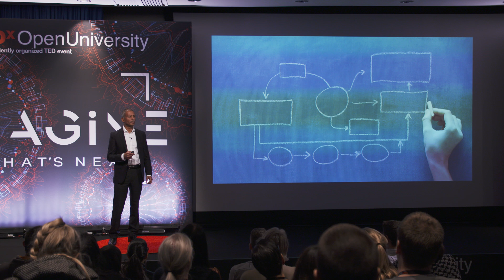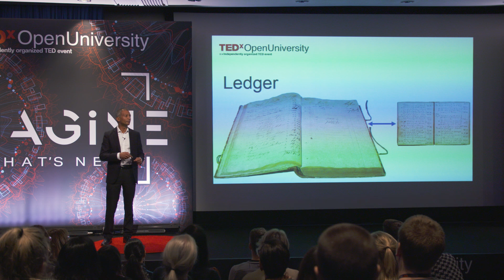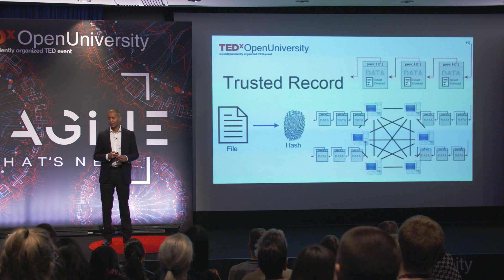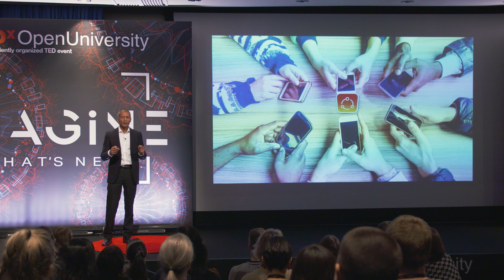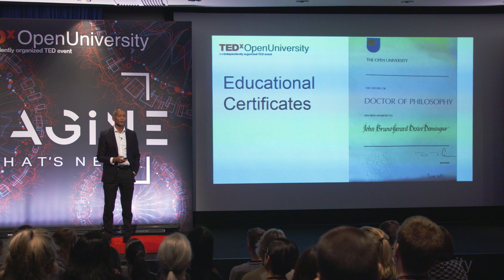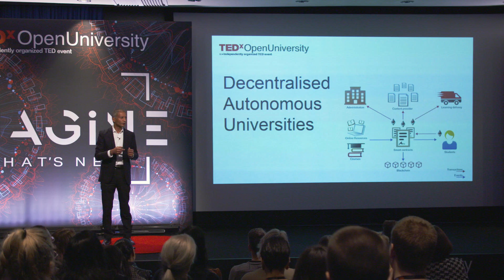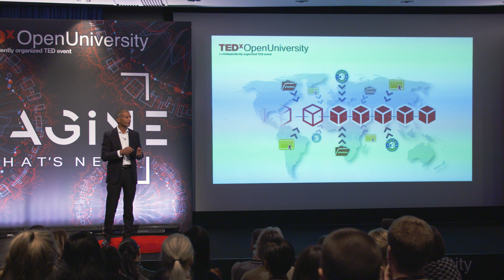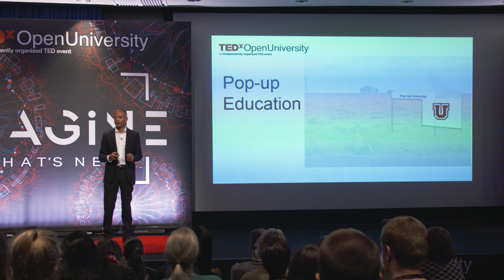A Blockchain-based decentralised university | John Domingue | TEDxOpenUniversity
I believe that with blockchain technology we can create a radically new type of university: a DAO University. A DAO is a Decentralised Autonomous Organisation which operates with no central control and no humans in the loop and are based on Smart Contracts: pieces of computer code on a blockchain which can represent and enact financial and legal contracts.

In a DAO University value and reputation associated with teaching and learning would be accounted for through a blockchain with no central control. Instead the whole learning community would agree how the educational elements, for example, learning materials, teaching resources and teaching delivery are shared and recompensed.

A DAO University is a next step evolution in higher education. A born digital community owned educational institution for the 21st Century. Open University Professor. Director of the Knowledge Media Institute and President of STI International. Published over 270 articles in the areas of semantics, the Web, distributed ledgers and eLearning. Instrumental role in the EU-funded project, QualiChain, which aims to revolutionise public education and its relationship to policy making and the labour market. Fellow of the British Blockchain Association. This talk was given at a TEDx event using the TED conference format but independently organized by a local community.